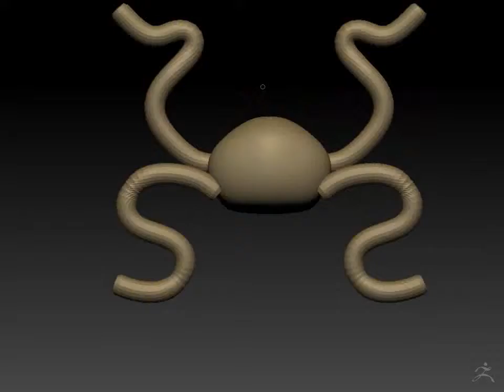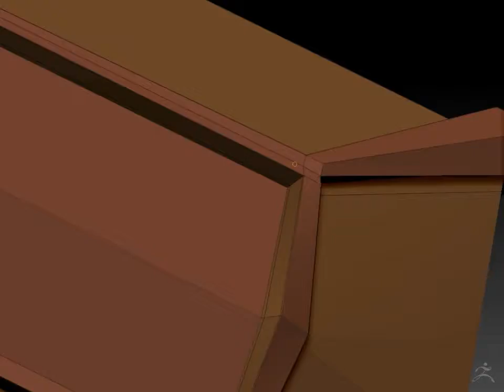Day 13 Mimic Timelapse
A quick sculpture about a Mimic concept by Daniel Alonso